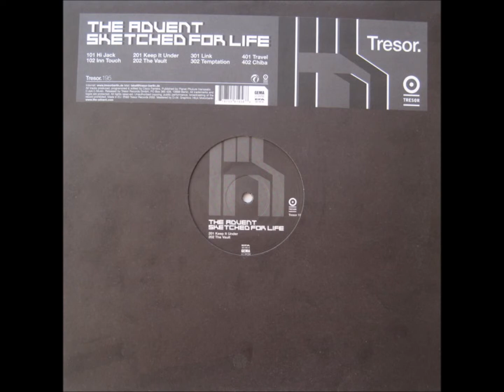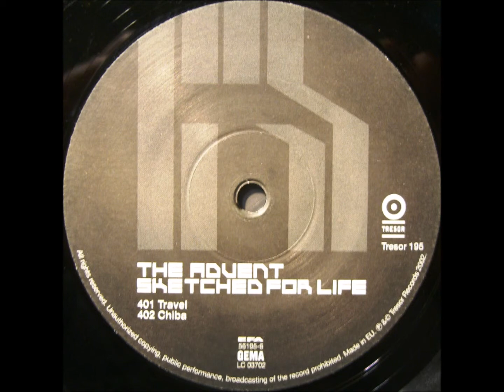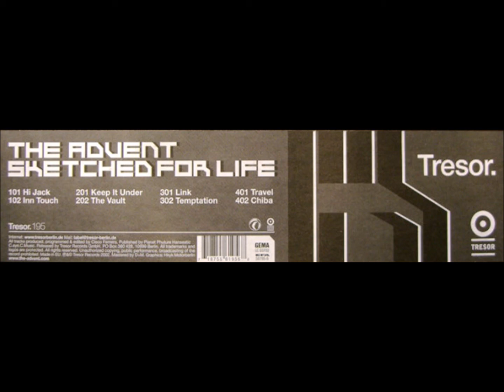The Advent - D2 - Chiba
The Advent ‎– Sketched For Life
Tresor ‎– Tresor 195
2002